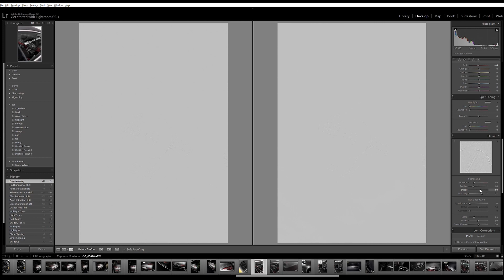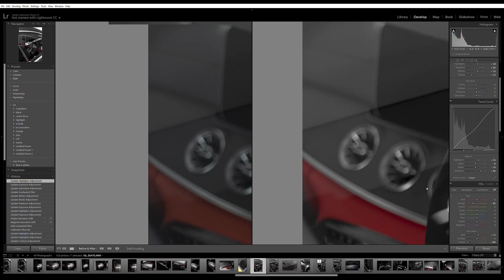How i edited Mercedes GT63S AMG shot || Car photo editing || Editing Tutorial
Hi
I'm shivam gupta Delhi, India Based automotive and travel photographer & cinematographer. I have been shooting cars for the past 2 years.

Sony A7iii
50MM F1.8
20MM G F1.8
Insta360 ONER Twin Edition
Deity Dual Mic
Digitek Tripod